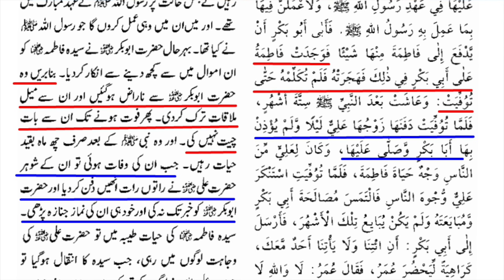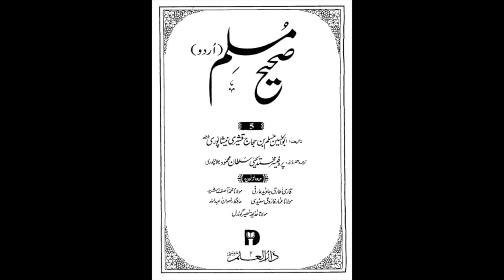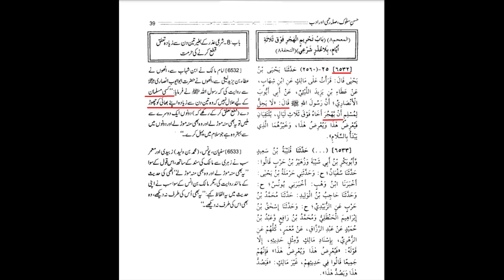Hazrat Fatima's displeasure with Janab Abu Bakr | Maulana Syed Shahryar Raza Abidi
حضرت فاطمہ س کی جناب ابوبکر سے ناراضگی
اہلسنت کے لیے لمحہ فکریہ